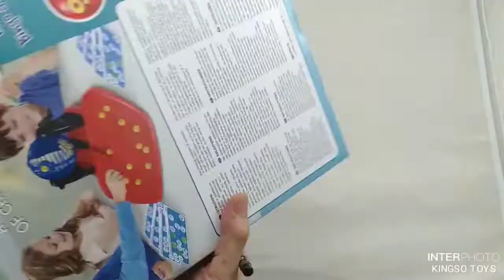Spoločenská hra Bingo / Bingo Lotto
Rodinná spoločenská hra Bingo
Bingo je spoločenská hra, v ktorej hráč na svojej karte žetónom označí náhodne vylosované čísla, ktoré sa odkladajú na hraciu dosku. Prvý hráč s vyplnenou kartou podľa určitého vzoru vyhráva a kričí "Bingo", informuje tak ostatných o víťazstve. Je to číselná hra so skutočným losovacím strojom známa a obľúbená po celé storočia.

Vložte všetkých 90 loptičiek do bubna a stlačte tlačidlo na vstupnom otvore. Loptičky automatikcy vychádzajú von otočením kľučky. Hráčom sa rozdá 15 kariet s náhodnými číslami, ktoré sú na nich vytlačené. Jeden z hráčov žrebuje čísla a ostatní hráči kontrolujú a označujú žrebované čísla na svojich kartách. Výhercovia sú hráči, ktorí majú sadu 4 výherných čísel v rovnakom rade, alebo dve a tri čísla v jednom rade.

Sada obsahuje: základňu s bubnom a výsuvnou očíslovanou doskou, 48 kariet, 90 očíslovaných loptičiek a 100 žetónov na pokrytie čísel.

Vhodné pre deti od 4 rokov.